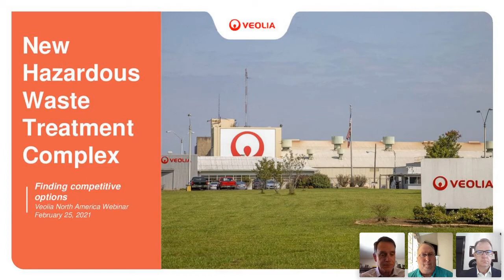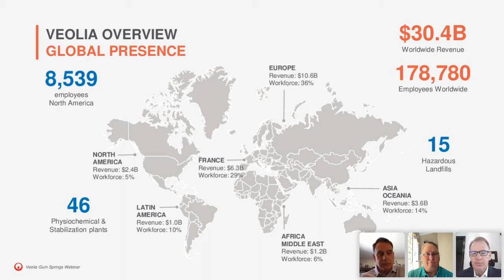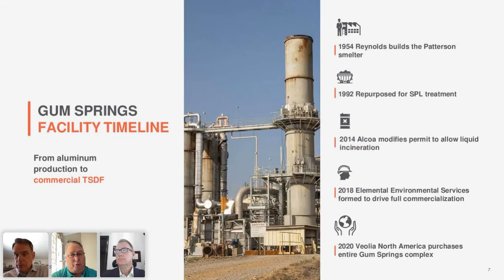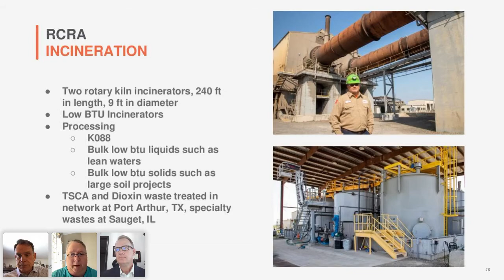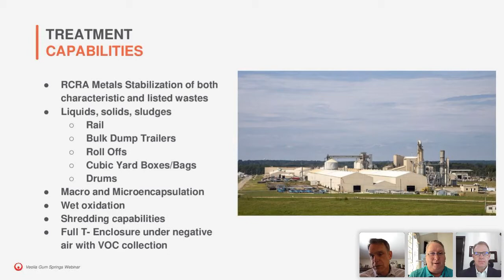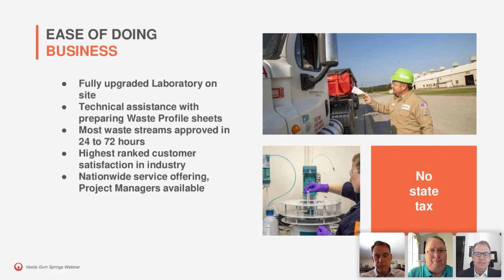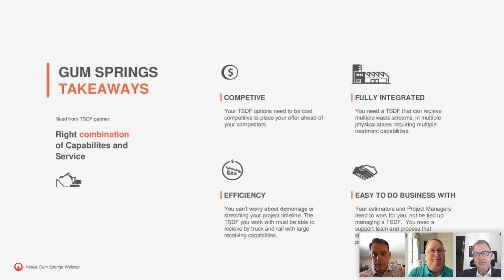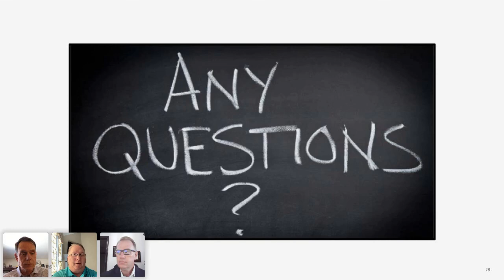(Webinar) New Hazardous Waste Treatment Complex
The Veolia Gum Springs, AR treatment complex features the newest and largest landfill supported by stabilization services and offers a RCRA incinerator.